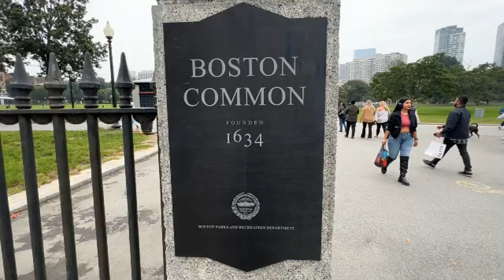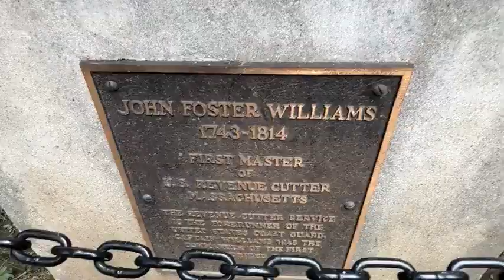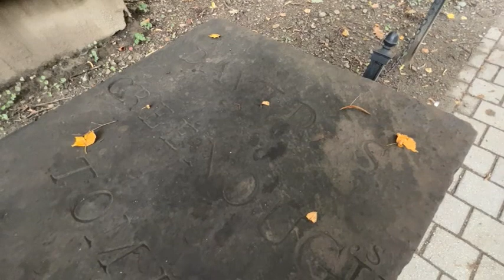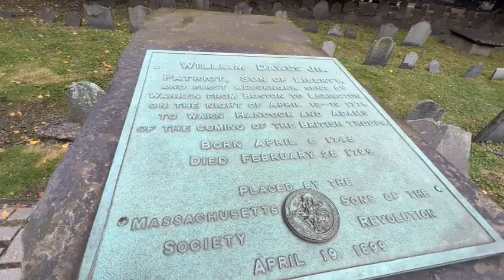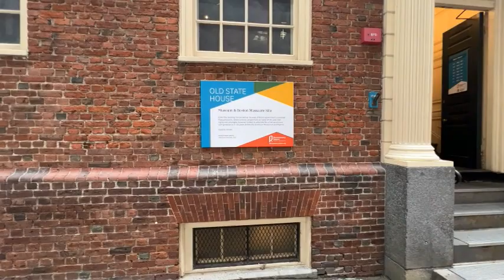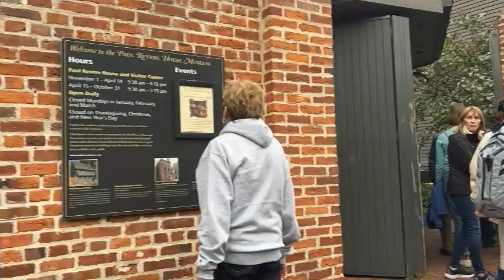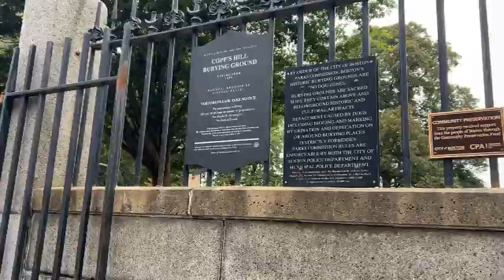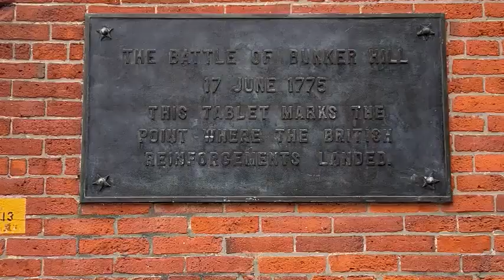The Freedom Trail Boston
The Freedom Trail in Boston is one of the most interactive journeys through history.  Boston, Massachusetts holds a special place in American history - it was the site of many important events that ultimately led to the American Revolution and the country's independence. One of the best ways to experience the city's rich history is by following the Boston Freedom Trail, a 2.5-mile route that takes you through 16 significant and historic sites. Whether you're a history buff, a family looking for a fun and educational day out, or a traveler curious about America's past, the Freedom Trail is sure to be a memorable experience.

The Freedom Trail officially starts at the Boston Common, the city's oldest public park. Here, you can join one of the informative guided tours, or explore at your own pace. From there, follow the red brick line that winds around the city's streets, and you'll soon reach the Massachusetts State House. This elegant 18th-century building is home to the state's government, and boasts an impressive golden dome that can be seen from afar.

Next, you'll come across Park Street Church. This church played an important role in the abolitionist movement, and was also home to the famous "Lydia Maria Child" school. From there, head to Granary Burying Ground, the final resting place of many notable American figures including John Hancock, Paul Revere, and Samuel Adams.

Perhaps one of the most iconic stops along the Freedom Trail is the Old North Church, where two lanterns were hung to signal the start of Paul Revere's famous midnight ride. The church is still standing despite its old age, and visitors can climb up to the bell tower for stunning views of the city.

After that, continue to Copp's Hill Burying Ground, the site of one of the bloodiest battles in the American Revolution. The trail also leads to the USS Constitution Museum, where visitors can learn about the country's oldest commissioned warship and its role in the War of 1812.

Finally, complete your Freedom Trail journey at the historic Bunker Hill Monument, which commemorates the Battle of Bunker Hill. The monument also offers panoramic views of the Boston skyline from its observation deck, which is reached via a climb of 294 steps.

There is no doubt that the Boston Freedom Trail is a must-visit attraction for anyone interested in history. It provides a rare opportunity to follow in the footsteps of our country's founding fathers, and to learn about the people and events that shaped American life as we know it. From the green spaces of Boston Common to the historic monuments of the Bunker Hill Monument, you'll be swept away on a journey of discovery. So, whether you're a native Bostonian or a first-time visitor to the city, be sure to take a stroll along the Freedom Trail and experience an unforgettable piece of American history.